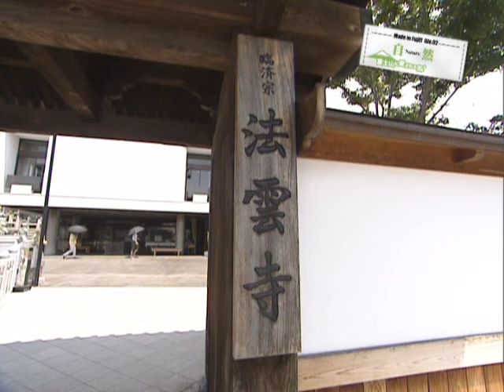富士市政紹介DVD「富士山に愛される街！富士市」：自然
企画：静岡県富士市広報広聴課
制作：2009年3月